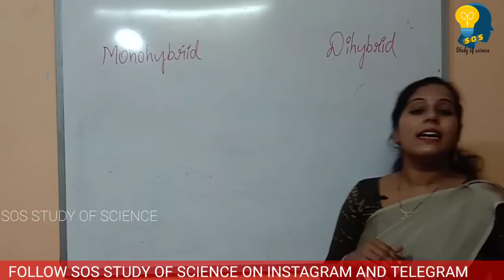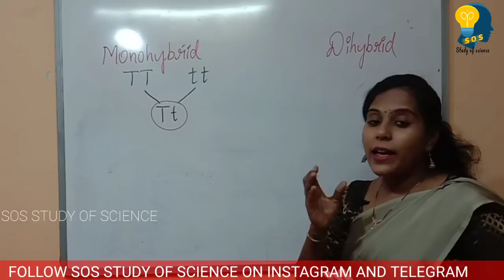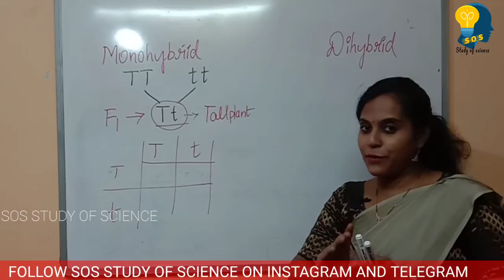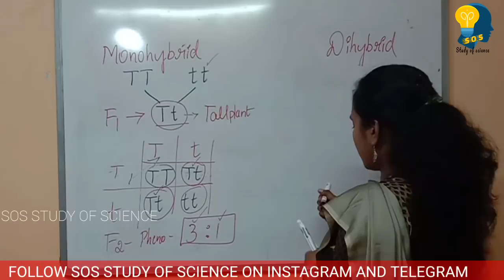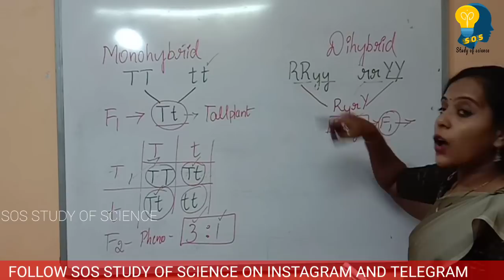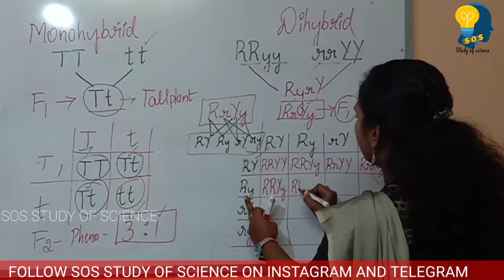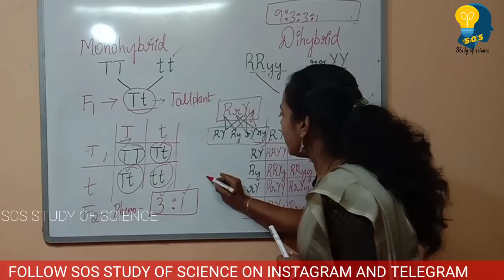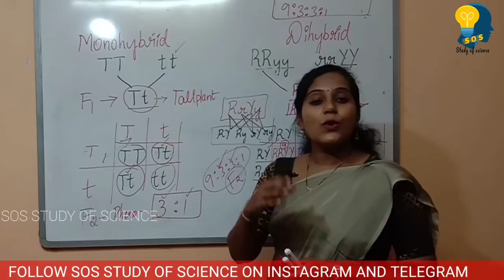sslcsciencepassingpackage SSLC SUPPLEMENTARY EXAM|HOW TO WRITE CHAKKAR BOARD EASILY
Hi everyone...
If you are writing supplementary exam...
Don't worry ...U have clicked the right place to learn what u need😊😊😊
I am guiding many students ...
Be happy u are one among them.
Just follow the instructions and guidance which I provide you in every video..and practice ...You will gain the success...

Complete supplementary guidance from  important lessons with explanation..